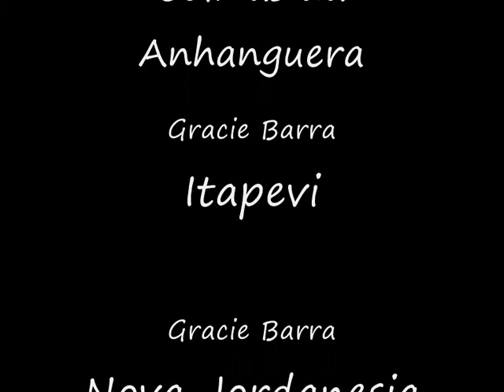Campeonato PRIME ESPORTES EXPERIENCE JIU JITSU 1 e GB Jordanesia - Cajamar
Campeonato PRIME ESPORTES EXPERIENCE JIU JITSU 1 com a Gracie Barra Nova Jordanesia marcando presença e garantindo 2° lugar no pódio!
Vem conhecer nossa equipe! Agende uma aula grátis.
Rua Osvaldo de Lorenzi, 85, Jordanesia - Cajamar